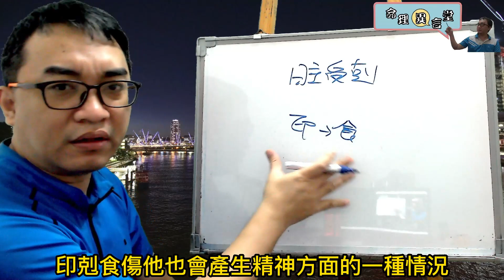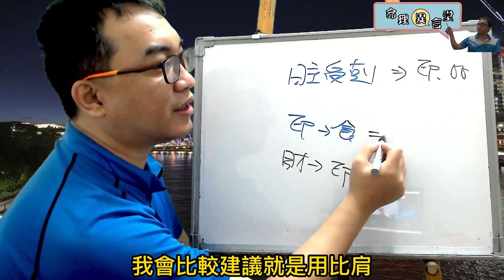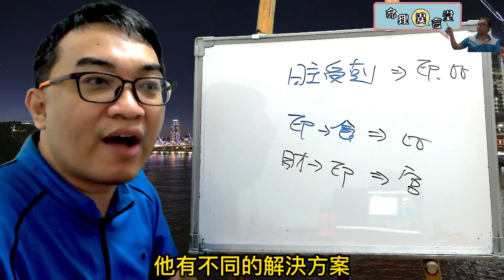五行派八字：精神容易有問題的八字組合(可开字幕，简体)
精神容易有問題的八字組合：
在八字上有什麼樣的組合容易在精神方面有問題？
服務項目(先預約)
3.八字批命(流年)3600、取名3600、勘宅12000、姓名鑒定500
4.Line：s12860990、微信：s12860990
7.服務地點：高雄市大社區萬金路82-7號(楠梓火車站前的旗楠路一路直走便可看見萬金路)